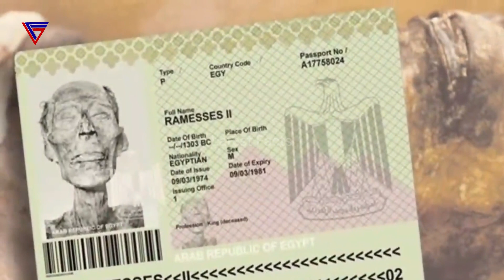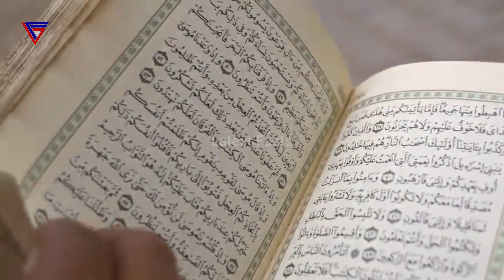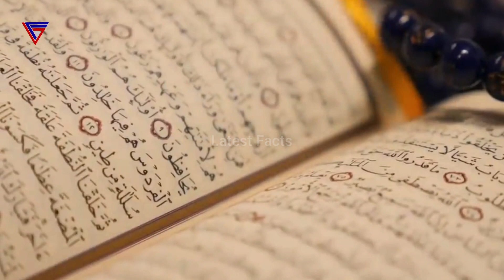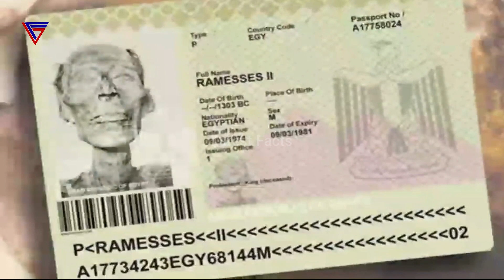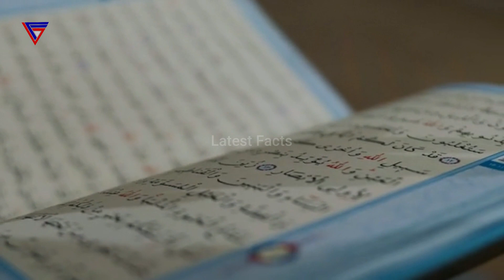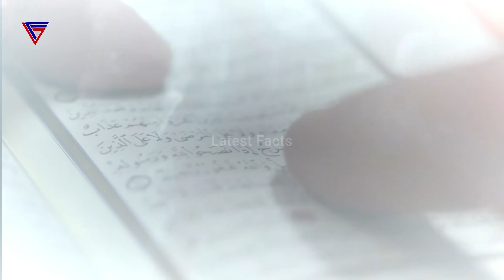Unbelievable Facts About The Mummy Of firon|Is Pharaoh's Hair and Nails Still Growing?|Latest Facts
As ancient Egyptian rulers, pharaohs were both the heads of state and the religious leaders of their people. The word “pharaoh” means “Great House,” a reference to the palace where the pharaoh resides. While early Egyptian rulers were called kings, over time, the name “pharaoh” stuck.
Why do doctors released rats
on Pharaoh's body every year? Is Pharaoh's hair and nails still growing?
When and why was Pharaoh's passport made? Is it true that Pharaoh's body is kept in an Egyptian museum?  Is she still a corpse or a mummy? Has Allah, the Lord of Glory, said in the Holy Quran that his body will be kept till the Day of Resurrection? What is the belief of Christians and Jews in this regard? This will be the subject of our video today and today we will tell you the amazing facts about the drowning of Pharaoh and his body.